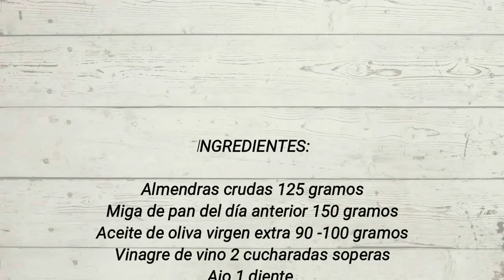Como hacer AJOBLANCO 🥣 Recetas veganas fáciles 🌱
INGREDIENTES:

Almendras crudas 125 gramos
Miga de pan del día anterior 150 gramos
Aceite de oliva virgen extra 90 -100 gramos
Vinagre de vino 2 cucharadas soperas
Ajo 1 diente.
1 litro de agua muy fría
Sal ½ cucharadita
Uvas para acompañar.

💚Esperamos que os guste! Nos vemos en el siguiente vídeo